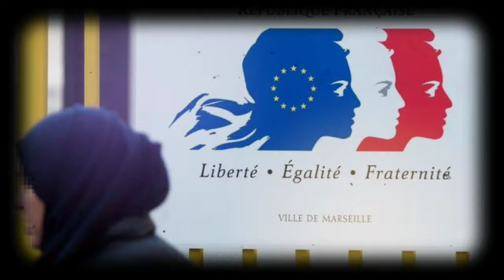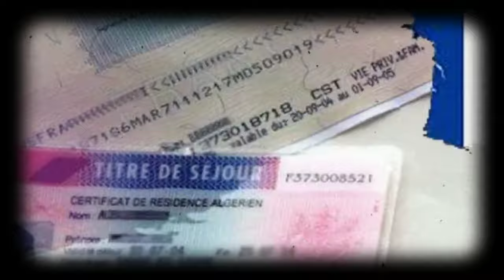Immigration : Comment la nouvelle loi française touche les Algériens ? 🚨🚀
Décryptage de la nouvelle loi sur l'immigration en France et son impact sur la communauté algérienne. Quel rôle joue l'accord de 1968? Analysons les débats et les positions du gouvernement.